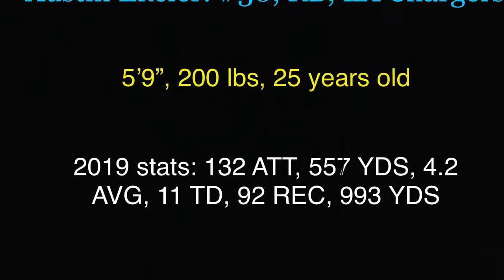Austin Ekeler Highlights- High Hopes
Edit of Austin Ekeler’s journey from an undrafted rookie to the LA Chargers star running back.

Song: High Hopes by Panic! At The Disco

Bolt up⚡️

Credit to the Los Angeles Chargers, the NFL, and Panic! At The Disco